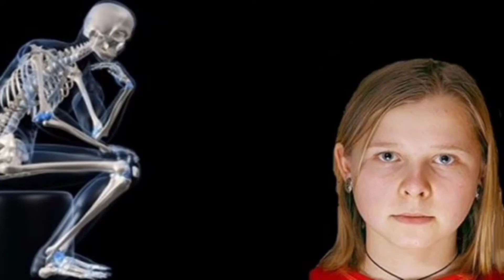दुनियां के सबसे अद्भुत इंसान आप भी देखिए|Duniya Ke Sabse Adbhut Insan|Amazing People In The World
नमस्कार दोस्तों। दोस्तों इस वीडियो में हमने दुनिया के कुछ अद्भुत इंसानों के बारे में बताया है।जैसे कि सबसे बड़ा मुंह वाला इंसान। धातु खाने वाला इंसान।एक्सरे आंखों वाली लड़की। दुनियां की सबसे लचीली महिला।इत्यादि।जिनमे उनके द्वारा किए गए कारनामे और उनके रिकॉर्ड भी शामिल हैं।
Hello Friends.  Friends. in this video.we have told about some |amazing humans| In the world| such as the person with the biggest mouth.  Metal eating person. x-ray eye girl The most flexible woman in the world. etc. which includes her exploits and her records.|most amazing man in the world|amazing fact in the world|duniya ke sabse adbhut insan|fact video in hindi|people fact in hindi amazing people in the world